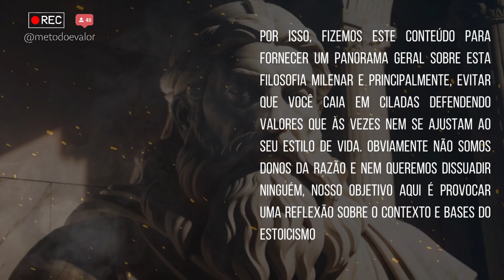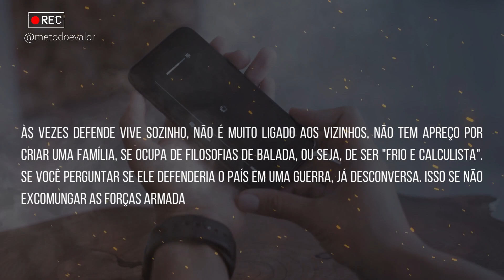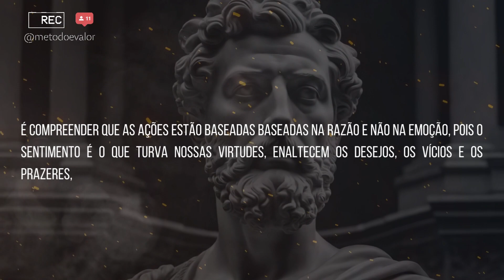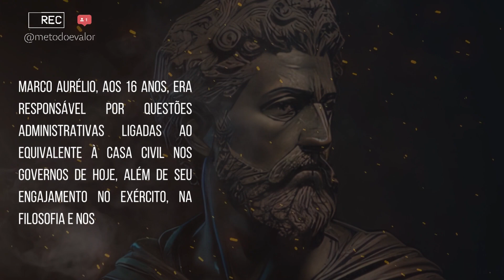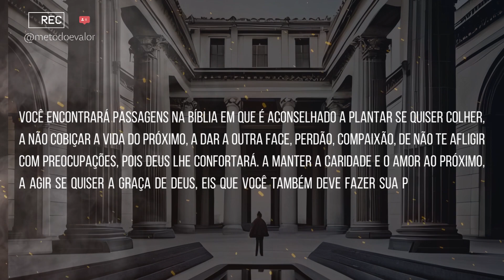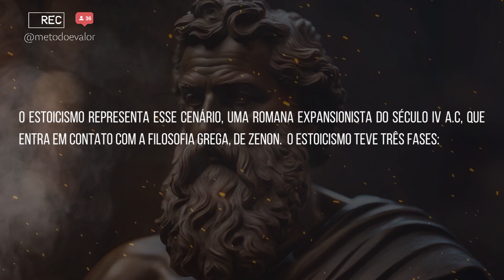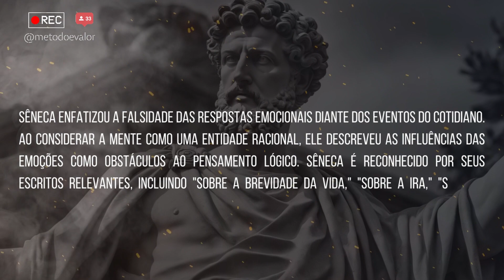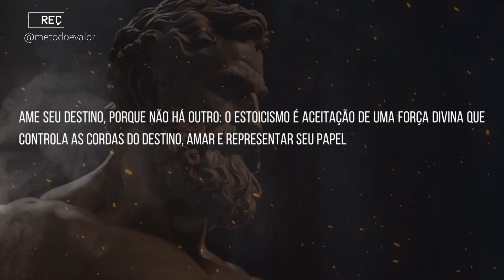Não se Diga Estoico sem Antes ver este Vídeo | As Armadilhas da Interpretação Simplificada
Descubra a verdade por trás da tendência do estoicismo! Neste vídeo revelador, mergulhamos fundo nos problemas de interpretação que frequentemente surgem quando se fala sobre esta filosofia antiga que se tornou uma moda recente. Explore os mitos e equívocos comuns que cercam o estoicismo moderno e saiba como aplicar seus princípios de maneira autêntica. Desafie suas próprias percepções e adquira insights valiosos sobre como essa filosofia pode realmente melhorar sua vida. Junte-se a nós nesta jornada de exploração e reflexão, enquanto lançamos luz sobre o estoicismo, suas raízes históricas e seu impacto no mundo contemporâneo. Não se considere um estoico sem antes assistir a este vídeo!

1. Livro Kindle (Grátis no Unlimited)
2. Livro Físico (Clube dos Autores)
▶ Acesse e saiba mais sobre nós, o que estamos lendo, o que indicamos para ler
🎞PARA ASSISTIR A SEGUIR:
SOBRE MEU CANAL:
Somos um canal direcionado a reunir conselhos, entrevistas e palestra que agregam valor a sua vida e leva a reflexão para a excelência. Motivando você vídeo pós vídeo. Minha missão é ajudar as pessoas a descomplicar a vida e a viver com paixão autoconfiante. Trazemos vídeos sobre conselhos sábios e estoicos, de grandes nomes do estoicismo como Marco Aurélio, Sêneca, Zenão e outros conselhos budistas de grandes mestre e sábios. O objetivo é criar uma comunidade de valores elevados e uma vida tranquila. Sem estresse e com desenvolvimento pessoal e motivacional.
Política de Comentários do Canal:
Nosso canal respeita a opinião de todos, não faremos moderação de comentários, pois acreditamos na liberdade de expressão como um direito fundamental. Você é livre para dizer o que quiser, mas essa liberdade não é absoluta, ela possui consequências legais como a direito de resposta e a reparação civil, por isso seja responsável ao comentar.  Nossa intenção é criar uma comunidade de pessoas que apreciam  debate e respeitam a opinião dos outros.